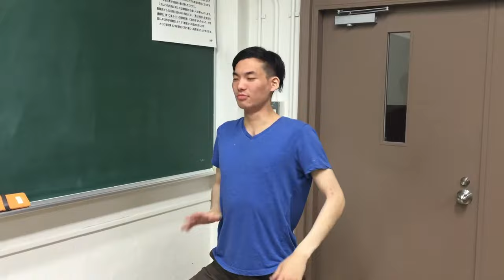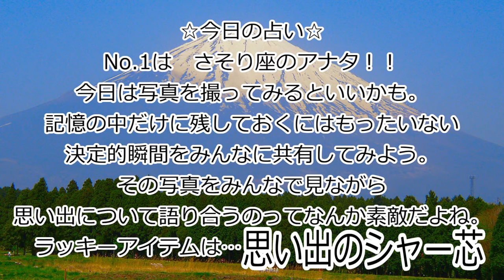5月16日【 NHKが大相撲のテレビ中継を開始した日 】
はっけよい。